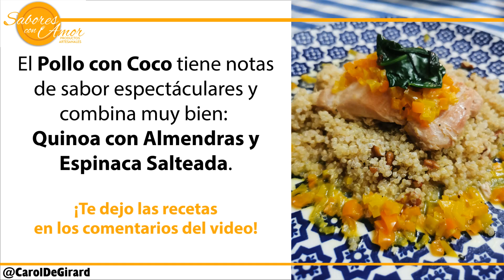Exquisito POLLO CON COCO: Un Festín Tropical en tu Paladar 🍗🥥🌴 - Receta #0073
En este episodio, les traigo una receta exótica y deliciosa: Pollo con Coco. Prepárense para saborear una combinación única de sabores, donde la suculenta jugosidad del pollo se mezcla con la cremosidad y dulzura del coco. Acompáñenme en este viaje culinario y descubran cómo lograr este plato increíblemente aromático y fácil de hacer. ¡Sus sentidos serán transportados a una paradisíaca experiencia gastronómica! ¡Manos a la obra y a disfrutar! 🍗🥥🌴

Aprende a cocinar paso a paso con estas maravillosas RECETAS QUE FUNCIONAN!
Mira los Ingredientes y los Capítulos de la Receta más abajo 👇

ESCRIBE COMENTARIOS Y TODAS TUS PREGUNTAS 💡
Recuerda que las dudas nacen de la práctica, y sólo con la práctica se forma la experiencia.

Deja un "ME GUSTA" ❤️ y COMPARTE 📢 este video con sus amigos (haga click en el botón COMPARTIR).

Busca en el ÁREA DE COMUNIDAD de Youtube cápsulas informativas y encuestas sobre Cocina.

✅  INGREDIENTES
POLLO DESHUESADO 2 libras
MORRÓN NARANJA 1 mediano en cuadritos
MORRÓN AMARILLO 1 mediano en cuadritos
ACEITE DE COCO 3 cucharaditas
VINO BLANCO 1/2 taza - 120ml
LECHE DE COCO 1/2 taza - 120ml
SAL 1 cucharadita
PIMIENTA 1/4 cucharadita

✅  RECETA
          0:00 Ingredientes
          0:52 Saltear los morrones
          1:12 Sellar el pollo
          1:37 Añadir morrones y vino
          1:54 Agregar leche de coco
          2:04 Sugerencias para Servir

⭐⭐ TIENES DUDAS SOBRE LAS RECETAS? ⭐⭐